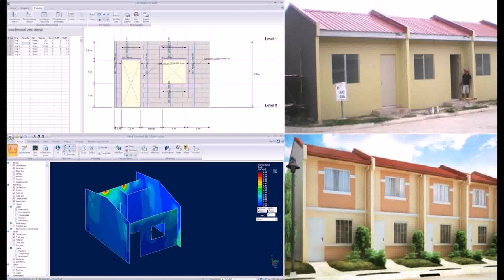House Design Philippines Low Cost